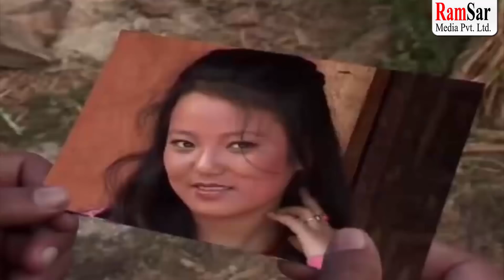Meri Bassai, धुर्मुस With (राजेश हमाल) Rajesh Hamal Comedy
Copyright @ Ramsar Media Pvt. Ltd. Dhurmus Suntali Kunjana Ghimire and Sitaram Kattel are main characters as husband and wife. Surbir Pandit is acting as Dhurmu’s Father. Ramchandra Paudel is one of the leader of the village. The story is based on rural lifestyle and lower middle class people. The show represents many political as well as social issues on its episodes with educational comedy flavo Dhurmus